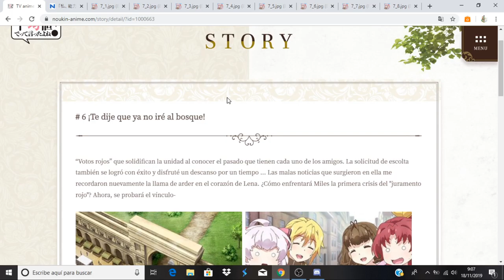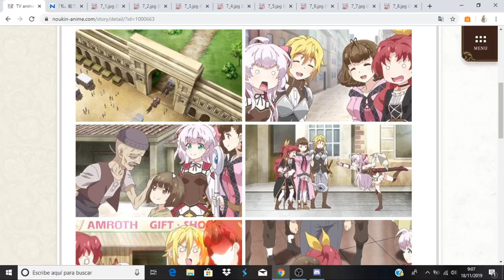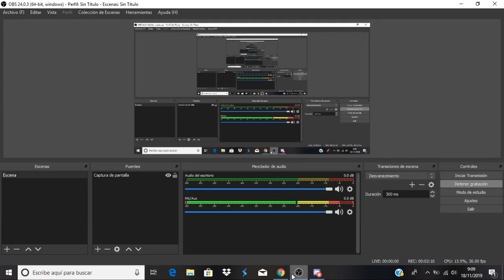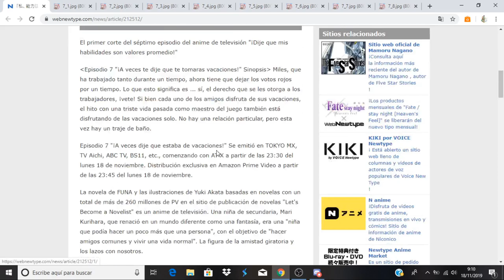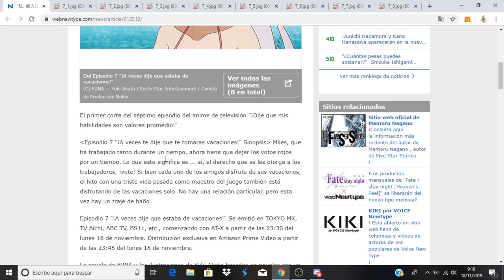Watashi, Nouryoku wa Heikinchi de tte Itta yo ne! comentando avance capitulo 7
Anime Opening and Ending: Watashi, Nouryoku wa Heikinchi de tte Itta yo ne!